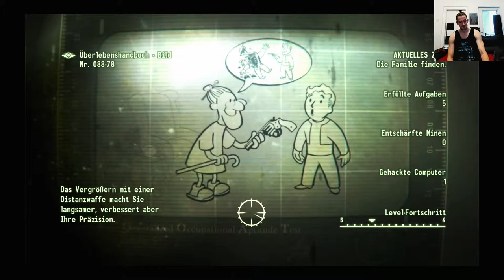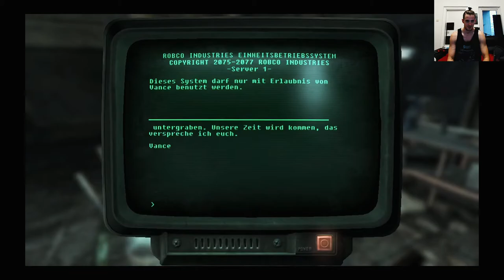Fallout 3 Deutsch Permadeath Part 9, der U Bahn Tunnel zur Familie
Habe Nicolas Gaces Gesicht über Vances gephotoshoped für das Thumbnail
Das Foto wird auf meinen Tumblr oder Insta sein